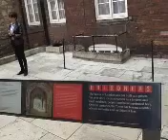London England Day 4 in London